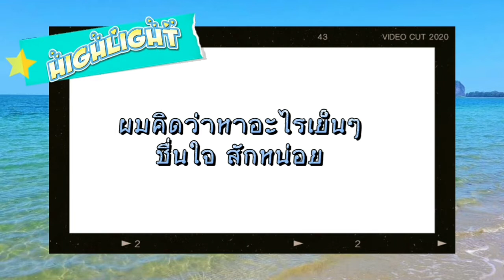อยากหาเครื่องดื่มเย็นๆ ชื่นใจสักหน่อย | Papa's Freezeria To Go! EP.1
🙋‍♂️สวัสดีครับ... วันนี้ผมจะมาเล่นเกม🎮 Papa's Freezeria To Go!! 🍨🥤 ครับ ตอนนี้เข้าสู่ Summer 🌄 ก็คือเดือนเมษายนแล้ว วันนี้ผมจะหาอะไรเย็นๆ ชื่นใจสักหน่อย
จะเป็นอย่างไรไปดูกันเลยครับ!!!
**ขอให้สนุกกับคลิปนี้นะครับ

💌อย่าลืมฝากทั้ง 2 ช่องทางด้วยนะครับ
และ👉 TikTok : @napatchokrun
🧑‍💻เพื่อเป็นกำลังใจในการทำคลิปต่อไปนะครับ